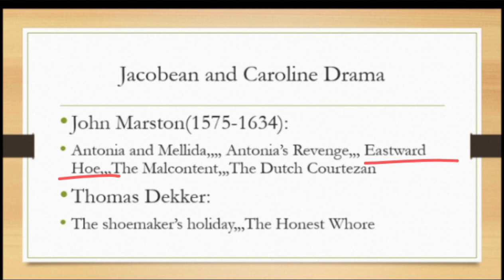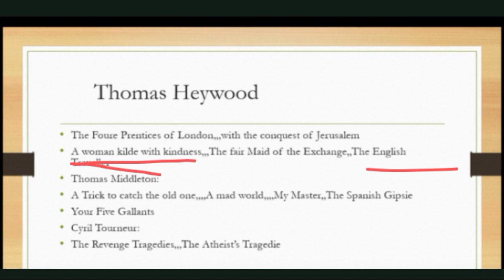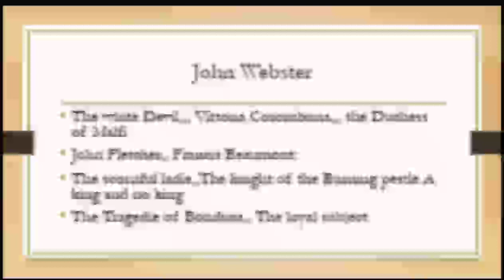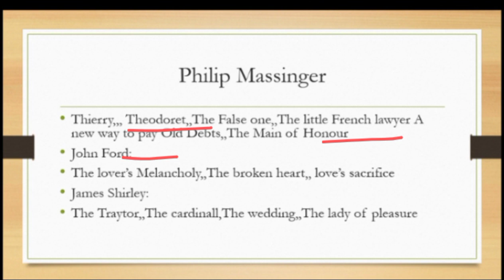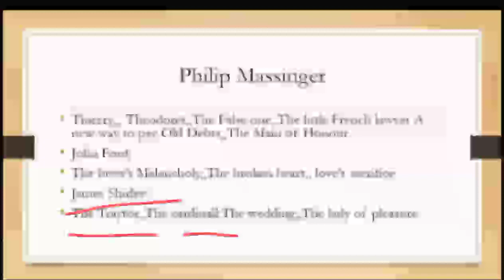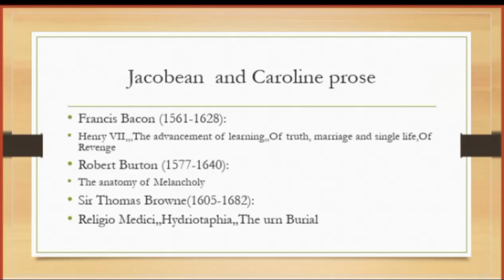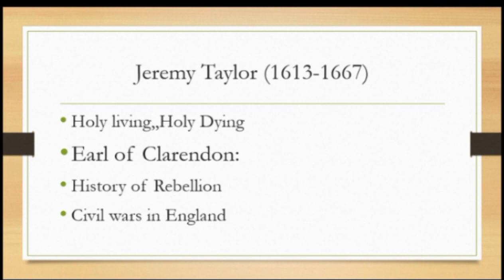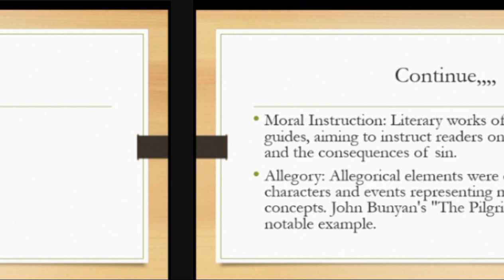Puritan age (Jacobean, Caroline) drama , prose and characteristics